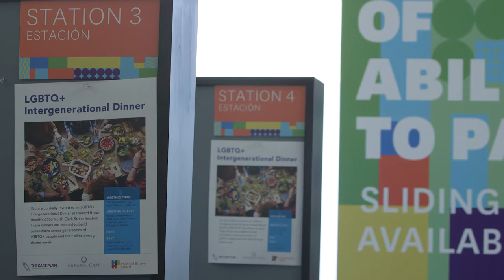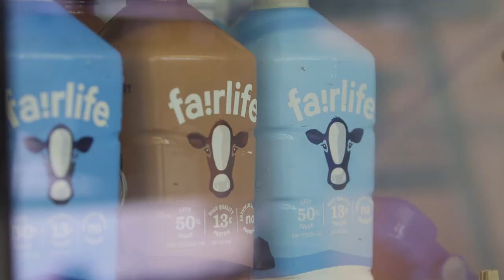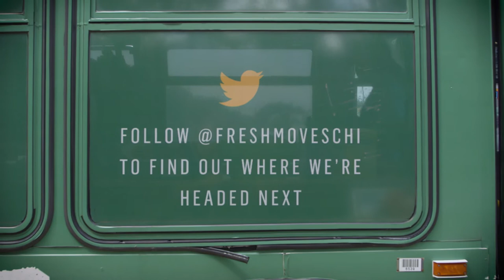Howard Brown Health & Fresh Moves: Working Together to Promote Healthy Eating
Join us for a tour of the Fresh Moves mobile market. Chef Fresh and Maya Green, Medical Director at Howard Brown Health 63rd St., also share a simple and healthy recipe with ingredients from the Fresh Moves bus.